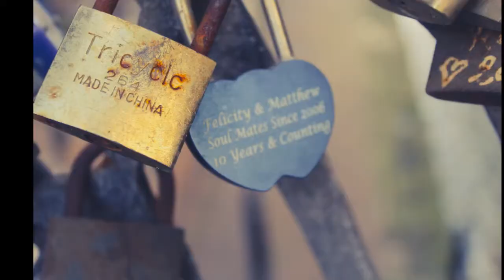how i hate how time slips fast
I have taken all these photos I hope you enjoy a third of the photos I've taken this year!!